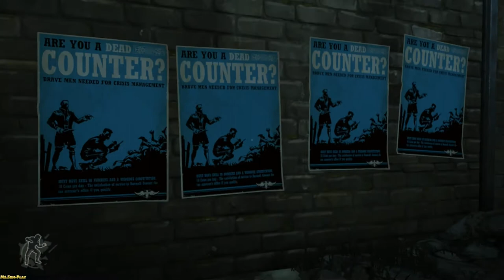Dishonored ► Cannibals?(Людоеды ?) №24